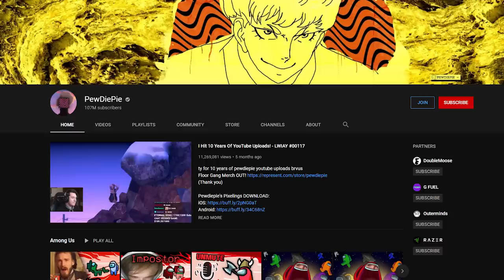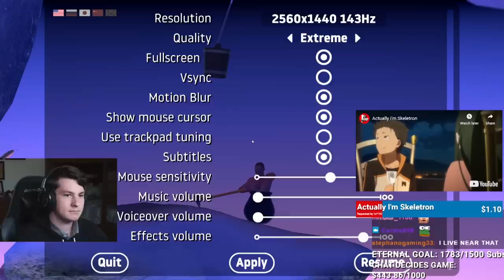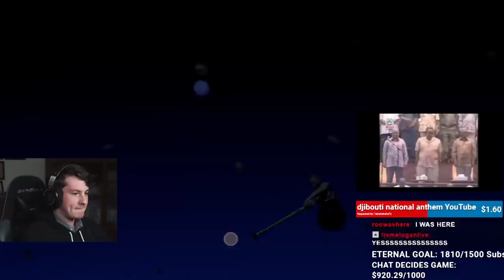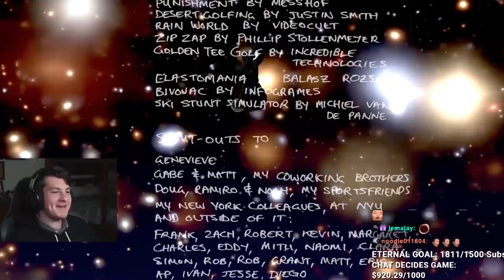my viewers sent me more terrible videos...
wow these videos suck